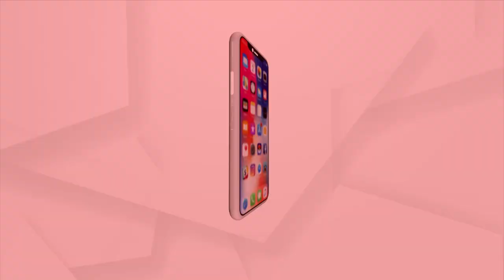ଶ୍ରୀଲଙ୍କାକୁ ମିଳିଲା ନୂଆ ପ୍ରଧାନମନ୍ତ୍ରୀ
ପୂର୍ବରୁ ୫ ଥର ପ୍ରଧାନମନ୍ତ୍ରୀ ଥିବା ରାନିଲ ବିକ୍ରମସିଂଘେ ହେଲେ ଶ୍ରୀଲଙ୍କାର ନୂତନ ପ୍ରଧାନମନ୍ତ୍ରୀ । ୟୁନାଇଟେଡ୍ ନ୍ୟାସନାଲ୍ ପାର୍ଟି ନେତା ହେଉଛନ୍ତି ରାନିଲ ବିକ୍ରମସିଂଘେ ।